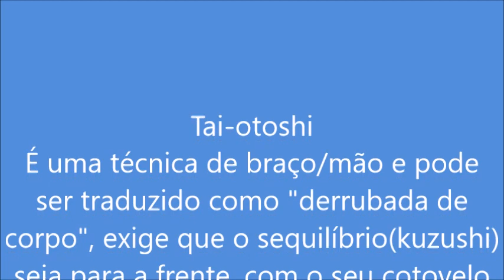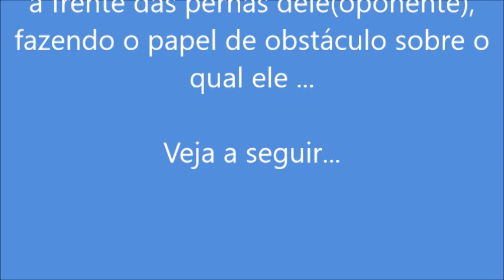VARIAÇÕES DO TAI OTOSHI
O canal Judô ontem e hoje, mostrará técnicas, filosofia da arte, atualizações de técnicas, grandes mestres, contra- ataques e campeonatos e biografia de campeões mundiais e olímpicos assim como, grandes lendas do judô.